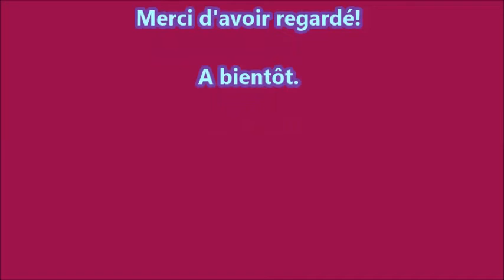Menuet JC Bach/ Clémentine De Carvalho/ 26 juin 2019